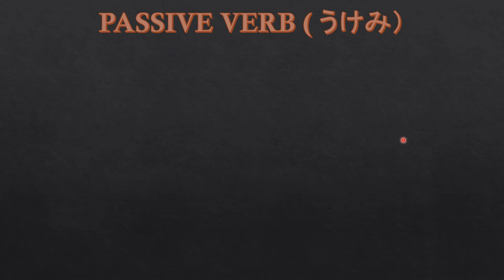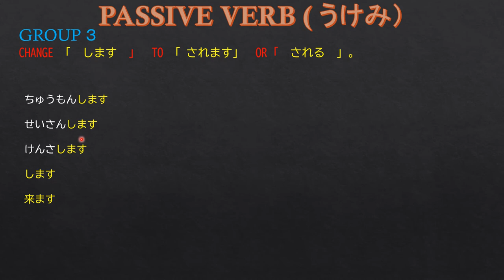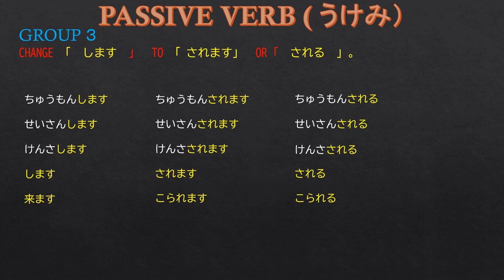LET'S STUDY JAPANESE ( PASSIVE VERB )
PASSIVE VERB
Group 1
Omit ます , change I sound to A sound then add れます　or れる
group 2
omit ます　add られます　or られる
group 3
change します　to されます
きますーこられます